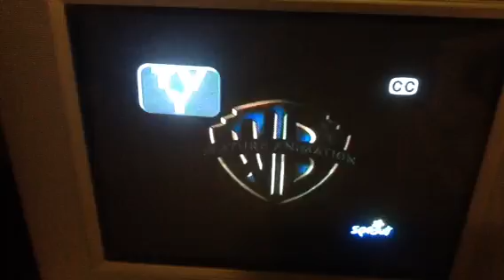Warner Bros Feature Animation Logo with the TV Rating TV-Y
Taken from the Iron Giant